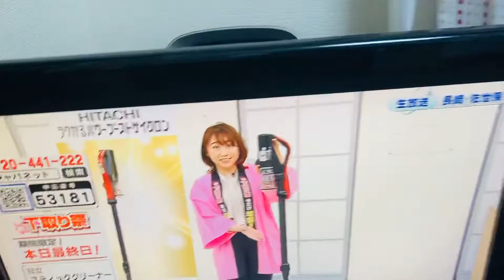⚠️大事件発生🚨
⚠️次の現場へ移動🚨